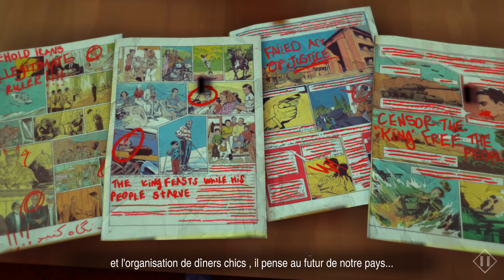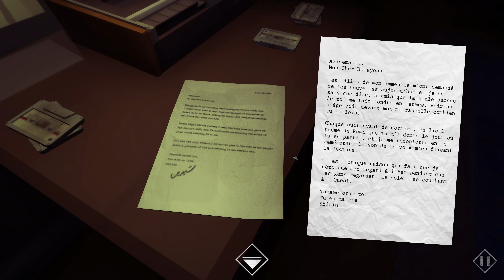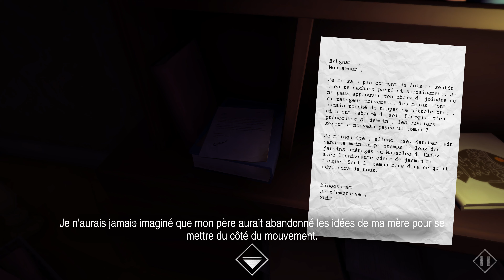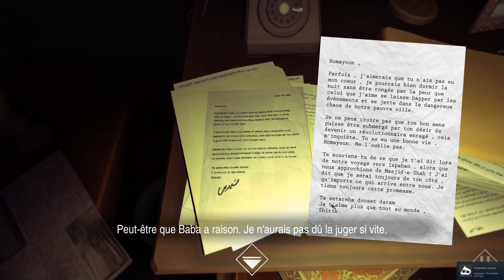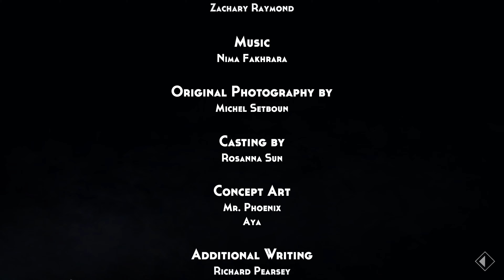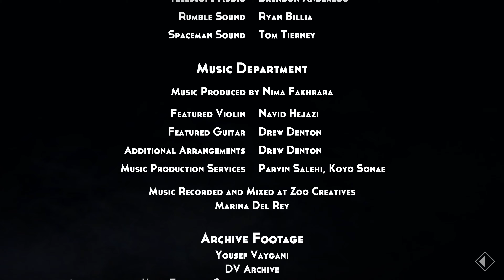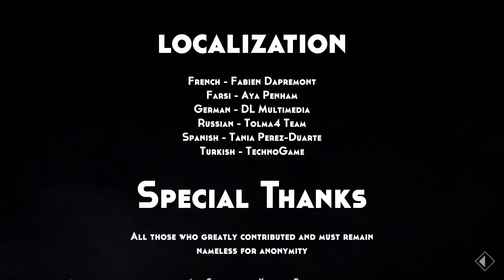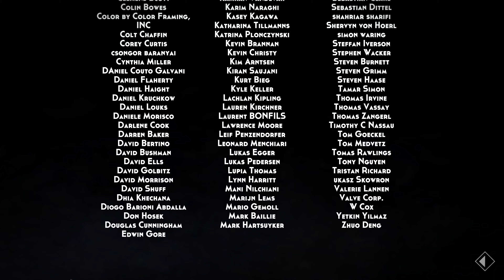1979 REVOLUTION BLACK FRIDAY: FIN Chapitre 8 à 19 #2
1979 REVOLUTION BLACK FRIDAY
CHAPITRE 8 à 19

Ultra setting - Pc 4K 60fps
i9 9980XE - Sli RTX 2080Ti

Playlist 1979 REVOLUTION BLACK FRIDAY